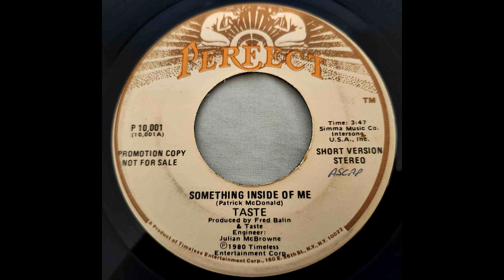Taste - Something Inside Of Me [Short Version] (mid 1980s?)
Califone 1030AV, 1.6mm compatible sapphire stylus.

So it's a Perfect 45rpm, not a label of the same name as the Pathe subsidiary and ARC principle label of the 20s - 30s (early 40s lightly); the SAME label, at least 40 years later as a 45! How the hell did this happen? I honestly have no idea. This uncanny creation seems to have been limited to just one release on this series block of P-10,000. Only as this one series block too. Perhaps purely as a sample/promotion label, perhaps revived by whichever parent label at this point for the purpose of promoting this band or singer known as "Taste"? Many things are possible. But would you beleive that this here isn't the largest anomaly involving the Perfect label? Yeah, a man from Third Man Records back in the 90s name Dean Blackwood brought it back in the 90s as a 78 label! And it recorded rockabilly, punk rock, and other genres too!

So when is this record from? Well my best way of figuring that out, is likely by NOT following just the copyright/patent dates on the label, cause if we do, then any Victor Batwing is from 1904 to 1906! A good way is by looking up the copyright date for the song itself, going from the writer Patrick McDonald. The United States Copyright Office has listings for two different songs of this title from the 80s. One being published on October 14th, 1983 by CBS Inc. & CBS Catalogue Partnership; while the other being published on November 7th, 1986 by CBS Catalogue Partnership and Citibank N. A. . Now 80s Jazz, Funk, Soul, etc is not exactly my forte, and as a result, I can't trust myself to accurately gauge which song of the two this is more likely to be, basing off of what can be heard. So I leave it here for whoever can judge for themselves, or can tell me more info there.

As for the band "Taste", it's a pretty common band name, with over two dozen different artists going under that name in the world of recorded sound. Other than that, I can't say or find anything that relates to what could be this band. Anyone out here know?